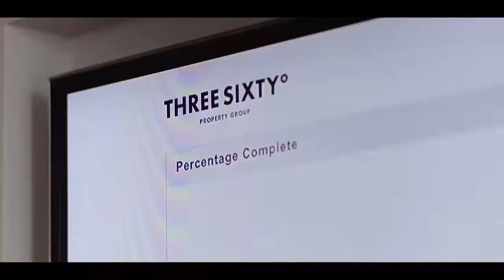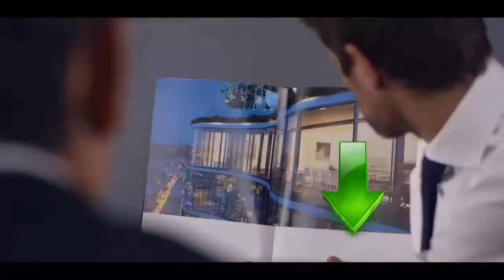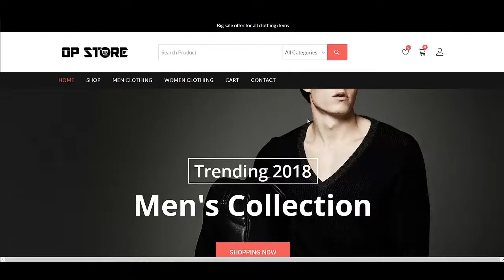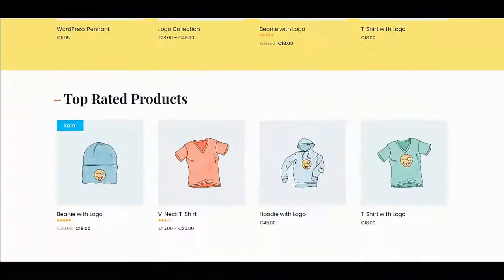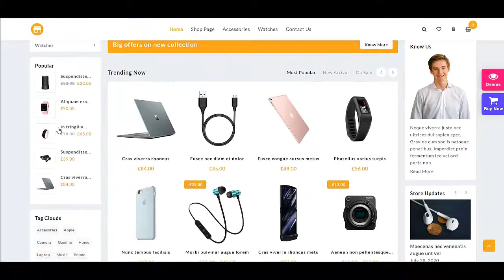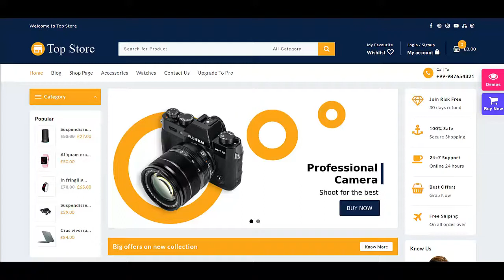Темы вордпресс для интернет магазина Шаблоны wordpress для интернет магазина Как создать интернет ма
Я Вам расскажу какие темы вордпресс для интернет магазина подходит именно Вам. Вас мучает такой вопрос какик шаблоны wordpress для интернет магазина, тогда скорее смотрите это видео. В этом видео Вы узнаете как создать интернет магазин самому с нуля. Если Вас интересуют лучшие темы вордпресс, то Вы находитесь в правильном месте. Вы постоянно вводите в поисковиках шаблоны вордпресс магазина больше этого делать не надо Вы нашли качественный контент. В рамках данного урока я Вам расскажу как скачать бесплатную тему для вордпресс. Кроме того я Вам расскажу какая тема вордпресс подходит именно Вам. Вас мучает такой вопрос как бесплатные темы в вордпресс магазин, тогда скорее смотрите это видео. Как часто вы искали информацию про темы вордпресс 2018 - теперь Вы нашли по настоящему качественны контент. Если Вы давно уже интересуетесь тематикой создания сайта на вордпресс, то переходите к просмотру данного видео и выберите для своего магазина дизайн. Приступайте к просмотру видео. Если Вас все таки заинтересовал шаблон сайтов на вордпресс, то проконсультируйтесь со мной — все ссылки в описании. Итак Вас интересуют  хорошие шаблоны вордпресс, тогда приступайте к просмотру видео.